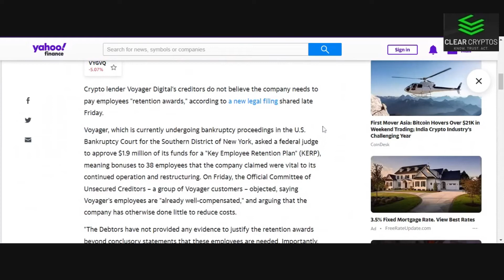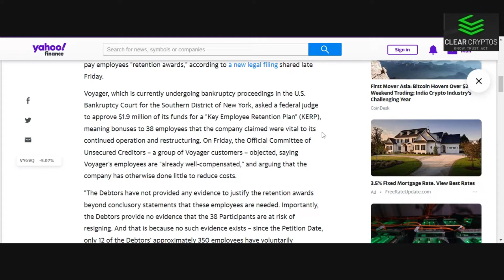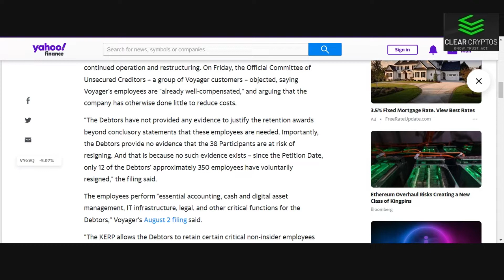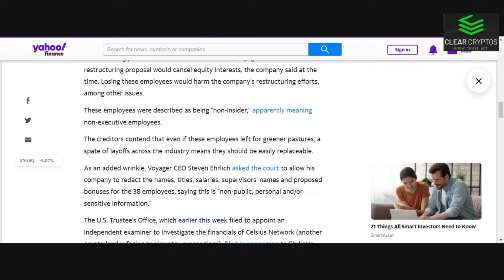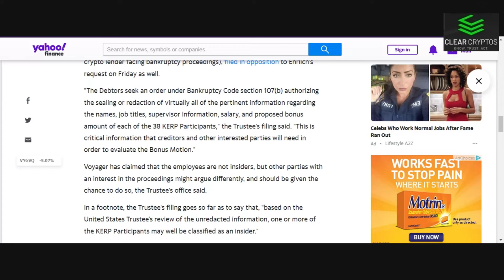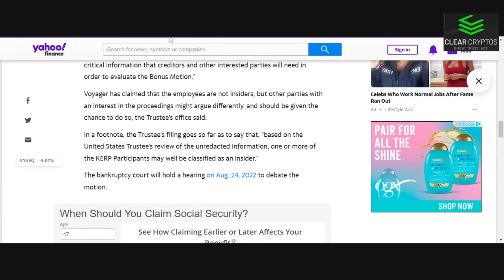LATEST ON VOYAGER DIGITAL - CRYPTO NEWS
LATEST VOYAGER DIGITAL CRYPTO NEWS
Voyager Digital, which has filed for Chapter 11 bankruptcy, is looking for permission from the court to pay 38 employees retention bonuses. The debtors don't want the bonuses paid but Voyager Digital is arguing these employees are essential and doesn't want to lose them.